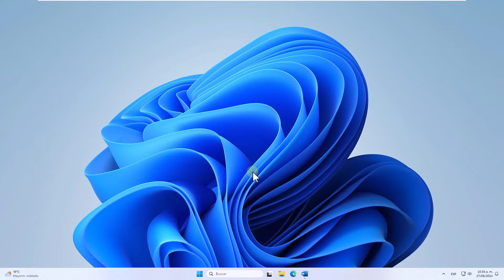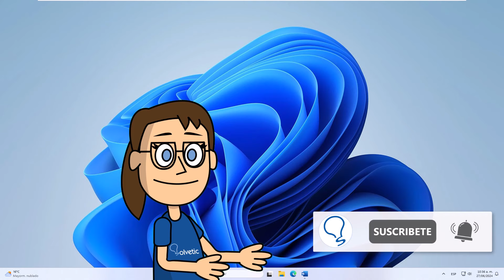Como Hacer un Circulo Punteado en Word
Hola a todos en Solvetic! En este tutorial, vamos a explorar cómo hacer un círculo punteado en Microsoft Word.

Los círculos punteados son útiles para resaltar elementos o crear listas visuales en tus documentos. En Word, podemos lograr esto utilizando las herramientas de formato de formas y líneas.

Acompáñame mientras te guío paso a paso a través del proceso para crear un círculo punteado de manera sencilla y efectiva en Word.

Recuerda dejar tus comentarios y preguntas al final del video. ¡Si encuentras útil este tutorial, no dudes en darle like para apoyarnos! Vamos a empezar y aprender juntos esta técnica útil en Word.